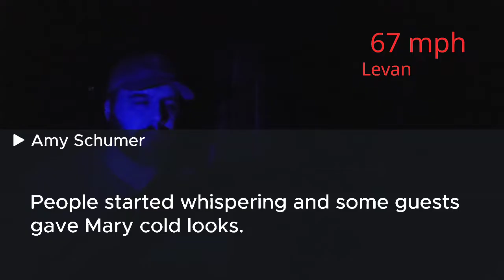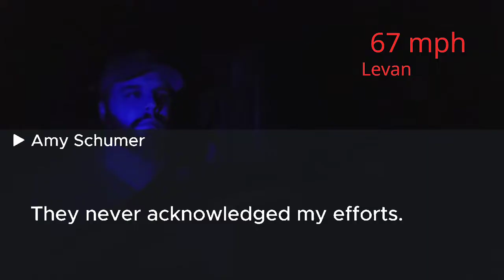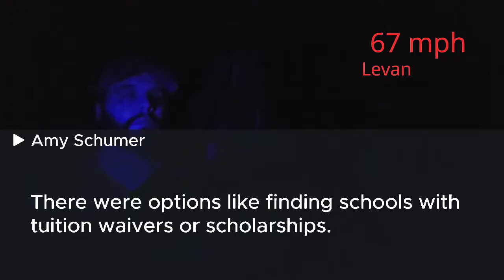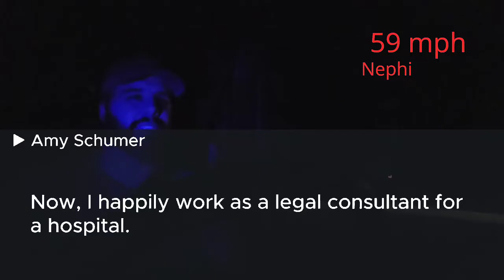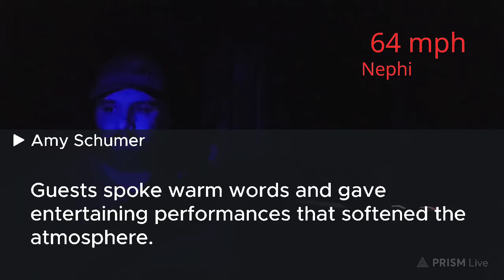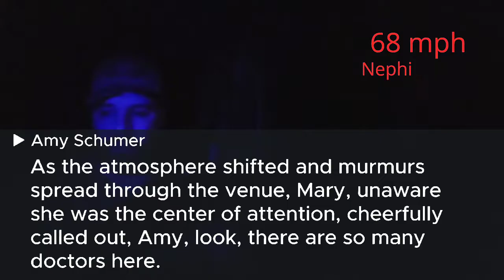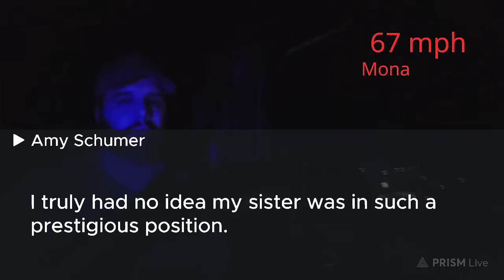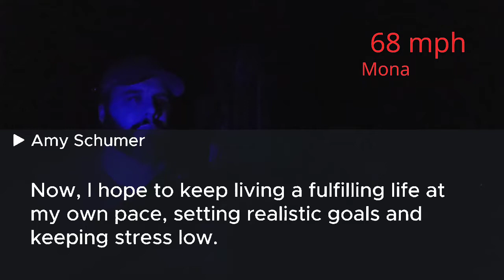My sister set to marry a businessman, mocked me: Marry a waiter you lack my luck. But the next day..